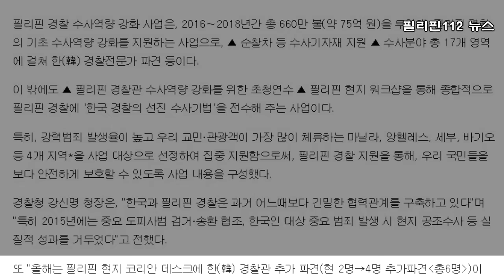필리핀112 뉴스 (필리핀 코리안데스크,주필리핀 한국대사관)